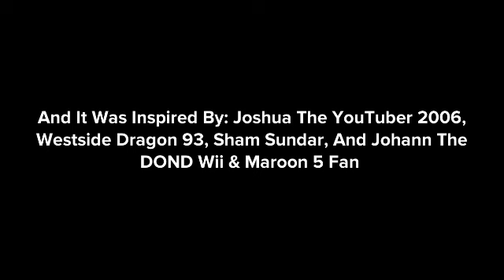Pango Betta Fish On Drunk/Grounded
Inspired By: @joshuatheyoutuber2461, @dalococider, @shamsundar1997, And @SuperstarJohannFanatic2K10